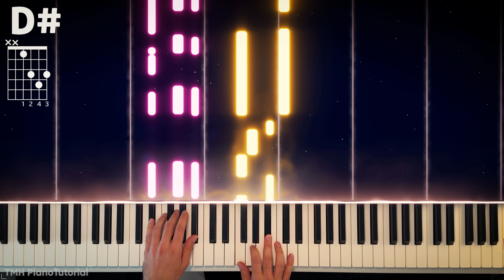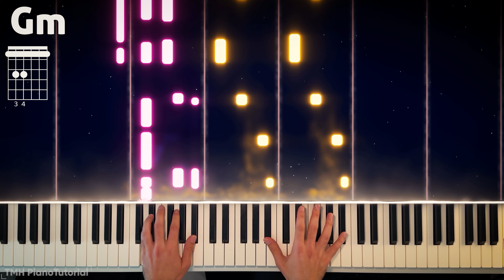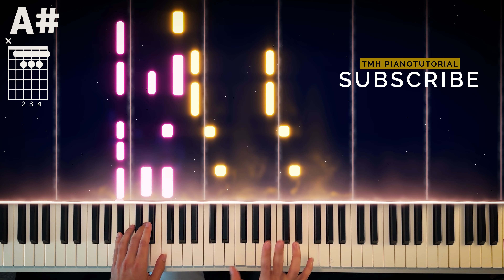Hozier - Too Sweet | Piano Tutorial + Chords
♫ Piano Tutorial of
   ♫ the song: "Too Sweet"
   ♫ by Hozier
  ♫ from the album 'Unreal Unearth: Unheard'

🎶 Original Key:     A#
🎛️ riginal Tempo:  117 bpm

You can find the chords in the top left of the video.
I also added the chords for guitar so I guess you can play along now :)

Feel free to tell me your suggestions for future videos in the comments below. ♥︎

Timestamps ⏱
0:00 - Intro
0:19 - Verse 1
1:05 - Chorus
1:41 - Interlude
1:57 - Verse 2
2:44 - Chrous
3:18 - Bridge
3:49 - Chorus